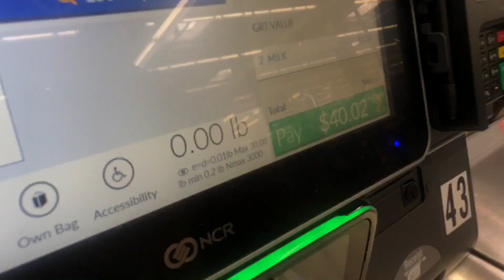Only Eating Recommended Serving Sizes for A Day! (IMPOSSIBLE 24 HOUR FOOD CHALLENGE)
I only ate recommended sizes for 24 hours 😭 OMG , I was so hungry! Comment food emojis if you enjoyed this video! Hope you like ❤️

My brothers channel is 👉🏽 Ethan Campbell
“My brother stayed in my room with my boyfriend for 24 hours” IT WAS CRAZY😭

Snapchat 👉🏽 @suhlawm